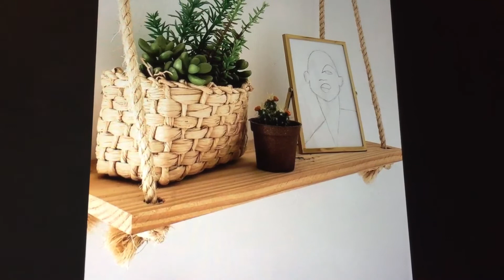Ideas estantería con espejo 🪞 Decoración casas 🏘 bellas 😍